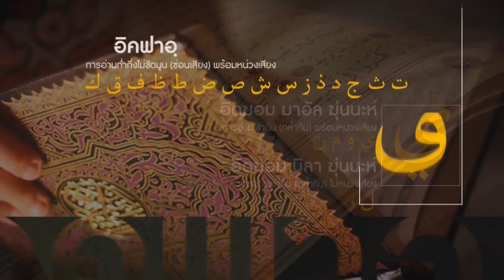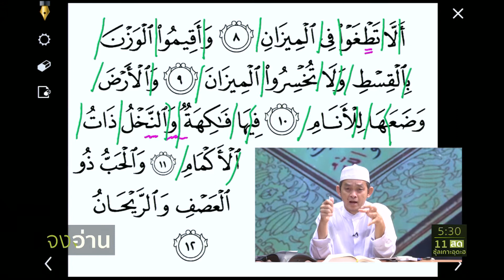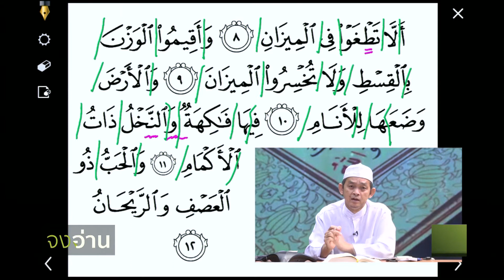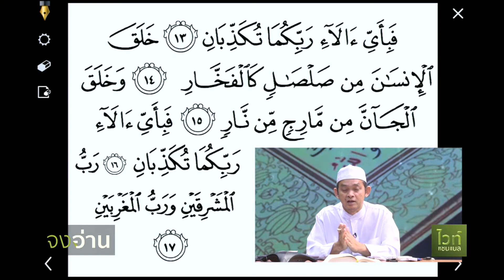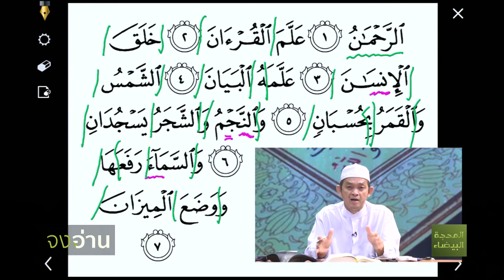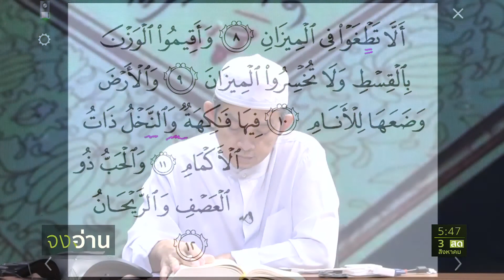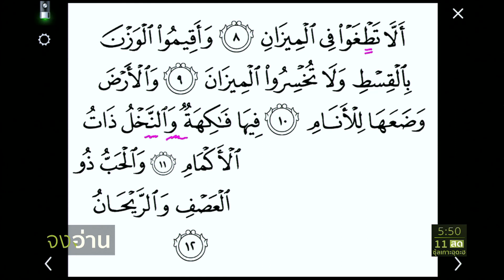จงอ่าน พฤหัส 3 สิงหาคม 2560